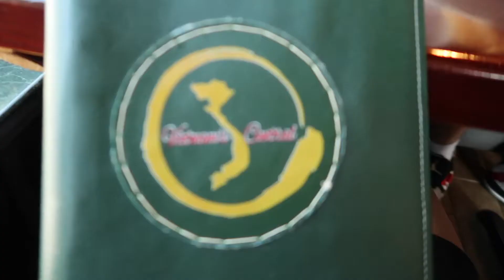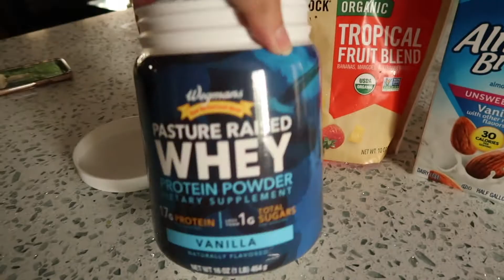How We Play Jackstone | VLOG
This week, lots of new things happened: got my hair done, tried 5am gym sessions, pregnant bird, Dyl plays jackstone, niece got baptized!